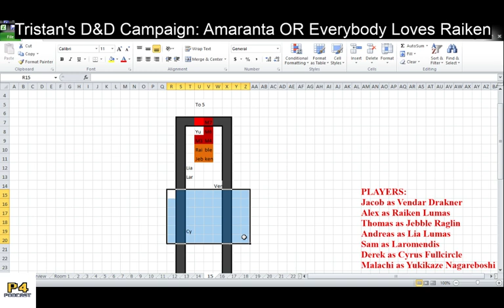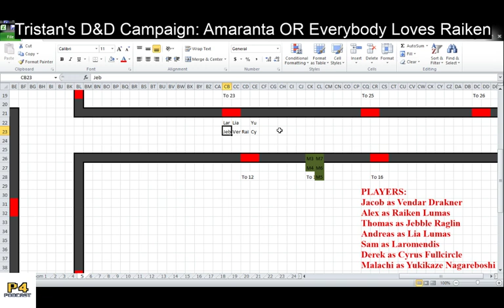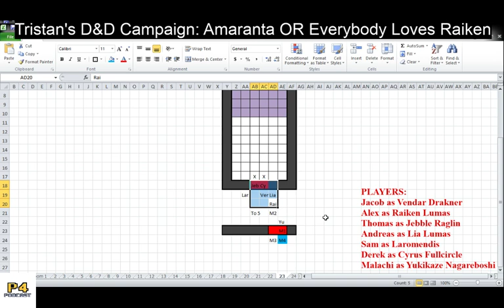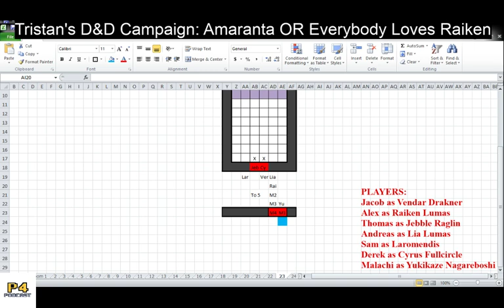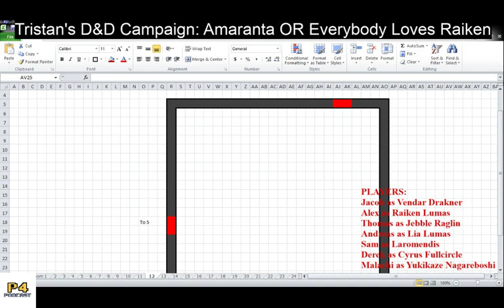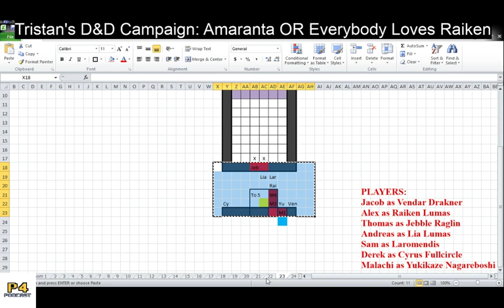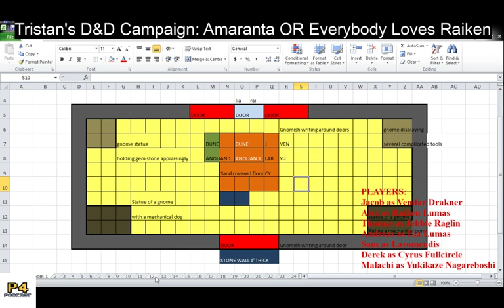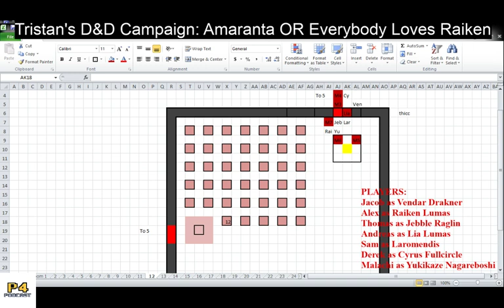Everybody Loves Raiken, Ep. 4: Tricks, Traps, and Monsters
every Tuesday at 7:30pm EST!

The party continues searching the lost vault of Garland, the once-home of a Gnomish empire. They hope to find the Armor of Kord, a powerful artifact of the God of Competition and Thunder whose clerics fear may be destroyed.